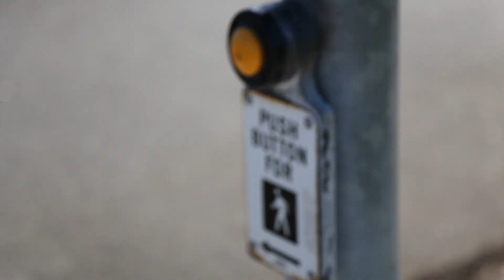APA Walk for the Arts 2012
Filmers:
Me
Cameron Lew
Ewok